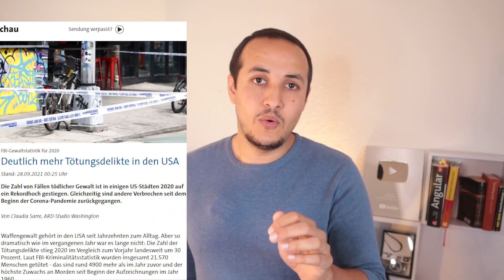اشارة المرور ستحكمنا في المانيا - لايوجد بنزين وديزل نصف المحطات مغلق والسبب غريب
انتبااااه
هذه صفحتي الجديدة على فيسبوك بها محتوى يختلف عن ما هو هنا

انا لا انشر الاخبار على تكتوك وكل من ينشر باسمي فهو يقتطف اجزاء وبالمونتاج يعمل اخبار كاذبة باسمي

00:00 المقدمة
00:31 دهاليز حكم المانيا والانتخابات
05:43 الشحن والمرور
10:31 ظاهرة تحدث با.ميركا
12:22 البنزين والديزل بريطا.نيا